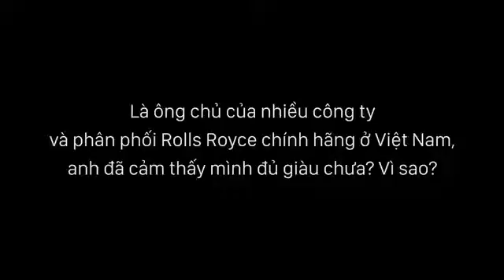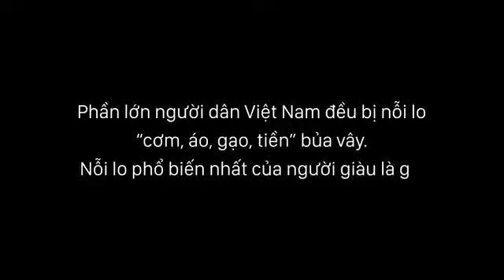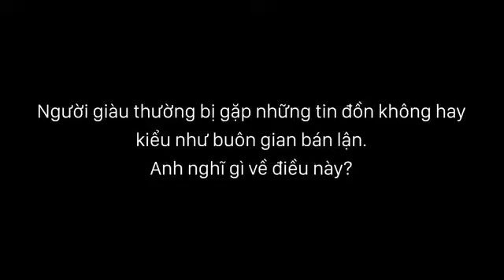Trùm Roll Royces Việt Nam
Những bài học từ phương châm của Roll Royces